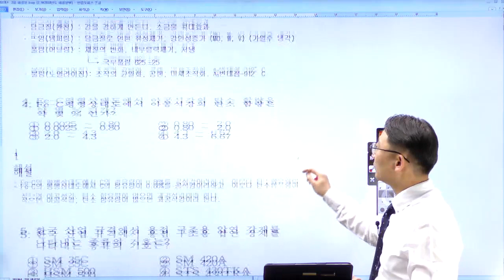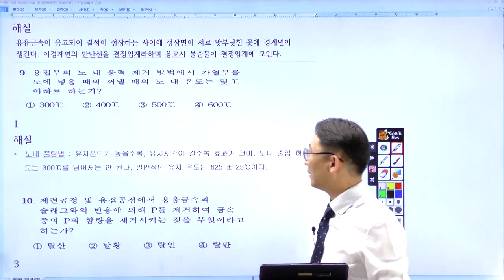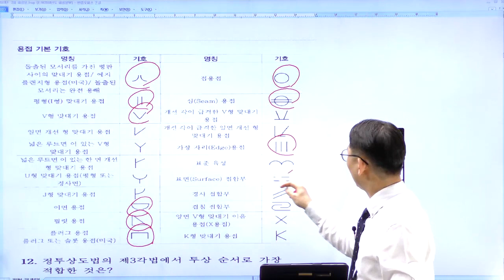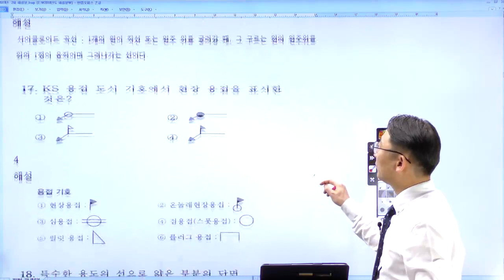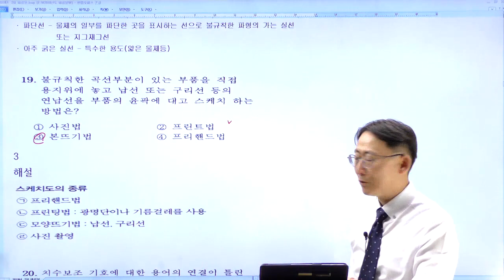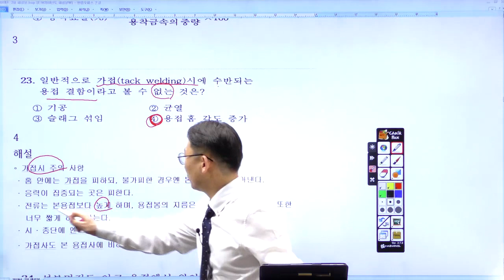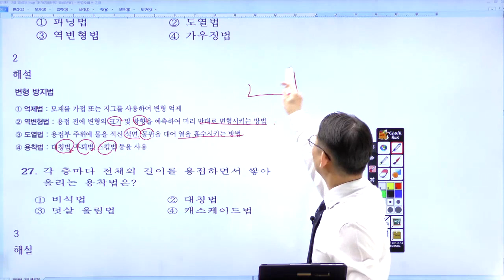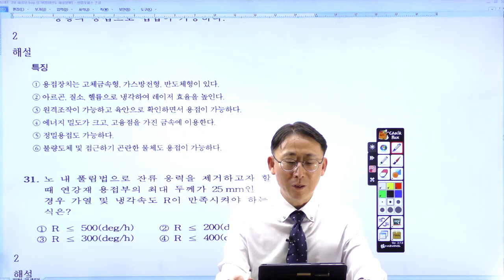[이패스코리아] 용접산업기사 2019년 2회 과년도 기출문제 풀이